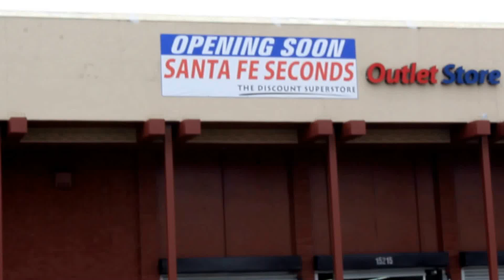Outlet in Compton - Sanra Fe Seconds - Outlet in Compton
8730 Santa Fe Ave. South Gate
8615 Long Beach Blvd. SouthGate
645 N Avalon Blvd. Wilmington
896 E Holt Ave. Pomona
15215 Atlantic Ave. Compton